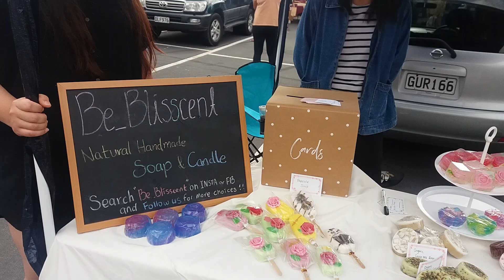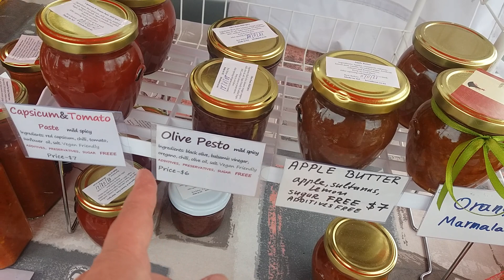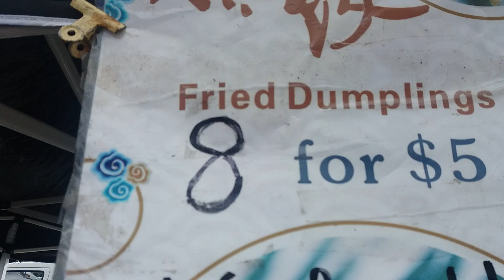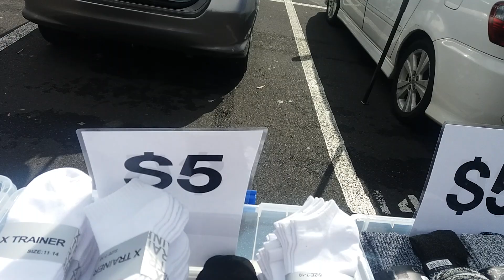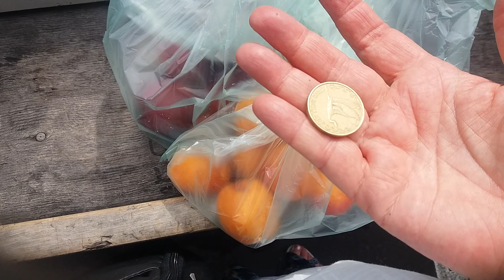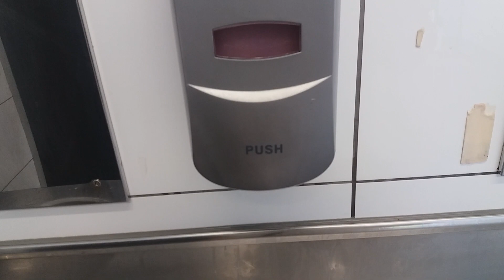С ТАТЬЯНОЙ на ВОСКРЕСНОМ РЫНКЕ в ТАКАПУНЕ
Привет! Меня зовут Ирина. Я снимаю видео о своей жизни в Новой Зеландии, рецепты всяких блюд, мой уход за орхидеями и всякое разное.